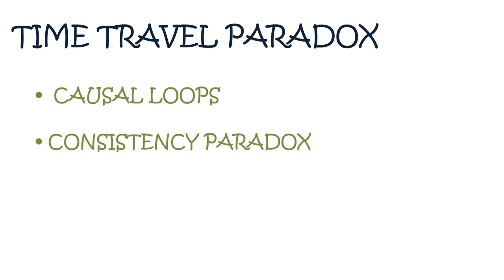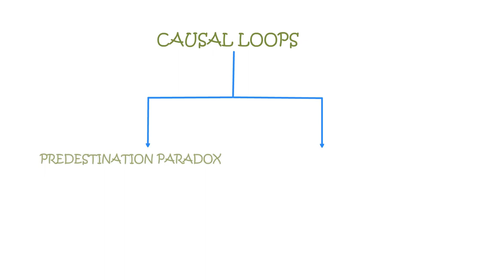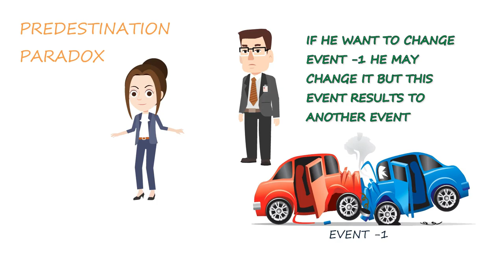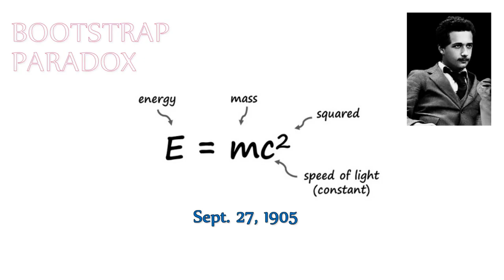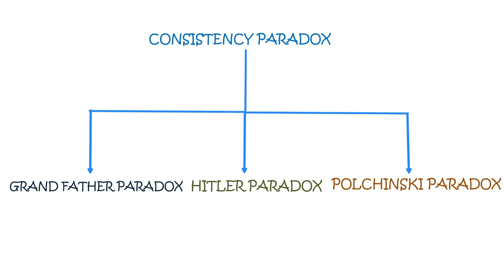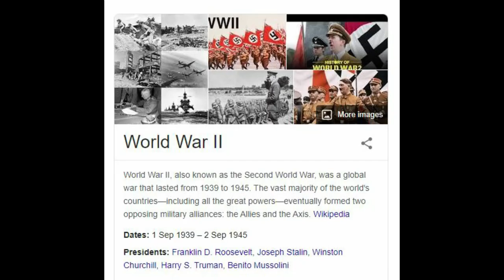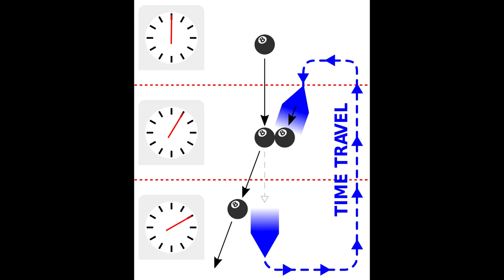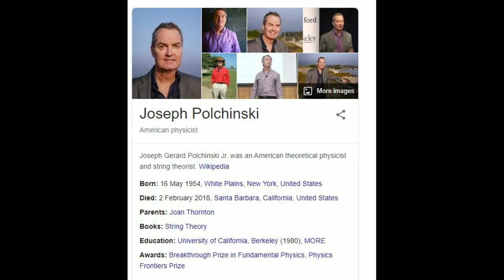5 BIZZARE TIME TRAVEL PARADOXES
Hey hello in these video i show you 5 BIZZARE time travel paradoxes

If you like these video then do
subsrcribe it🔥
and also click bell icon🔔
for more to get more updates👓📣📡📩💒